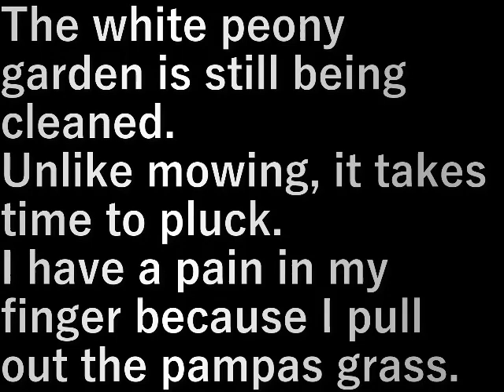シャクヤクの庭掃除9 Shakuyaku garden cleaning 9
白の芍薬の庭の掃除、まだやっている。
草刈りと違い草むしりは時間がかかる。
ススキを抜くので指が痛い。

The white peony garden is still being cleaned.
Unlike mowing, it takes time to pluck.
I have a pain in my finger because I pull out the pampas grass.

設備屋の適当田舎暮らし